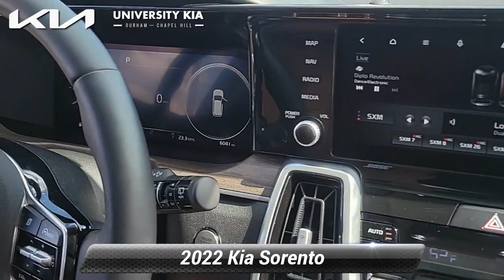Certified 2022 Kia Sorento X-Line SX Prestige, Durham, NC K5743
5105 Durham Chapel Hill Blvd

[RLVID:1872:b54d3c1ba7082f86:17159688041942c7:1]